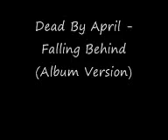Dead by april - falling behind (Album Version) "With Lyrics"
I'm fading to grey, losing all track of time.
I'll die, in your arms, I; I'm shattered in pieces,
lift up my eyes, I am falling too far.

I open my heart for you!

Now I'm being something I'm not,
Memories gone, I'm falling behind.
Now I'm standing, lonely in tears,
My heart is gone I'm falling behind!

I'm fading away, I lose in the end (I lose in the end),
a reason to be, find me a miracle,
Free my life from this torture,
What am I worth now, my happing ending long gone?

I never felt so alone, theres no turning back,
Forgiveness is long gone, I'm falling behind,
I never felt so crushed, the leeches are in me,
I'm falling behind; I'm losing my words now,
I'm falling behind; my life becomes lifeless,
I'm falling behind!

Standing lonely in tears, my heart is gone I'm falling behind.

Now I'm being something I'm not, something I'm not!
Now I'm standing lonely in tears, lonely in tears!

Memories gone, I'm falling behind, falling behind!